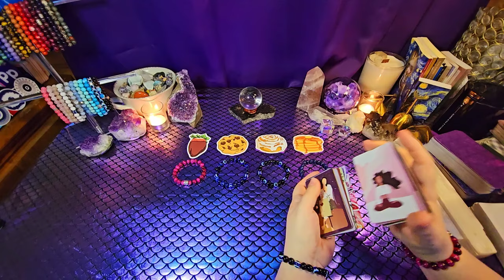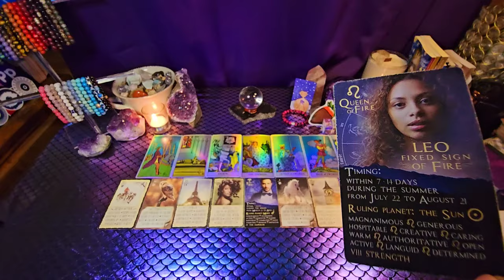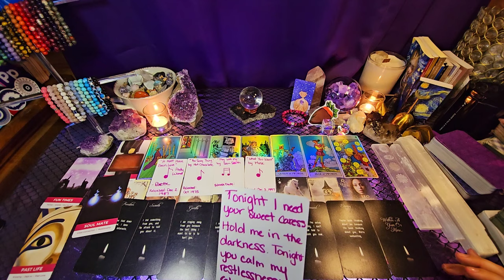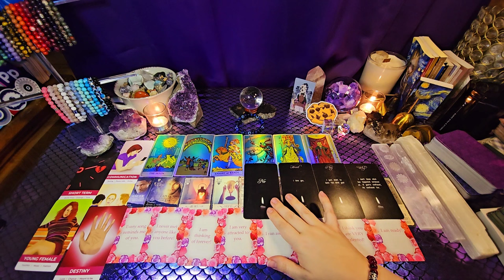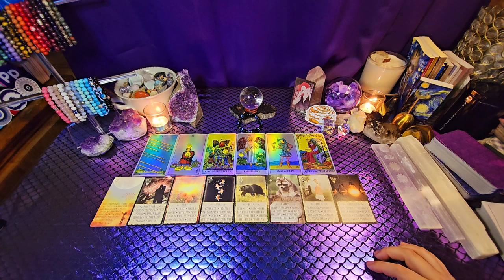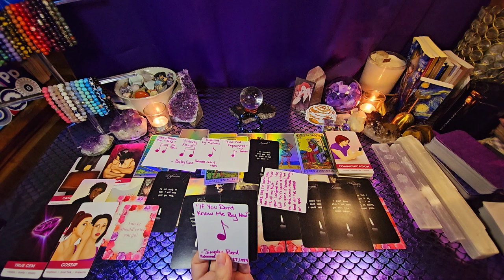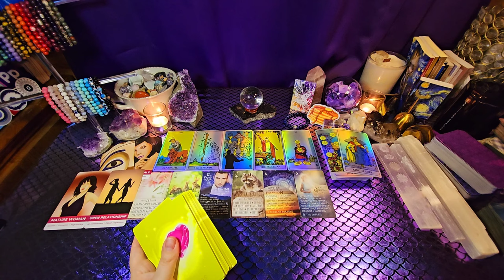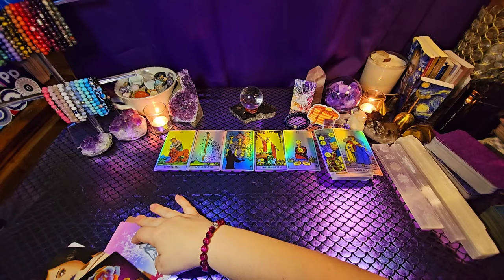"WHO'S BEEN THINKING ABOUT YOU LATELY? WHY?" +Songs/Messages/Detail 🔮 Pick A Card Tarot Love Reading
HOW TO:
▶️ Book A Private Reading
▶️ Purchase Spiritual Jewelry & Bracelets

⏰⬇️⏱⬇️ TIMESTAMPS ⬇️⏱⬇️⏰

0:00 - Pile Selection

8:26 - Pile 1 🍓

47:16 - Pile 2 🍪

1:19:46 - Pile 3 🥮

1:57:03 - Pile 4 🥞